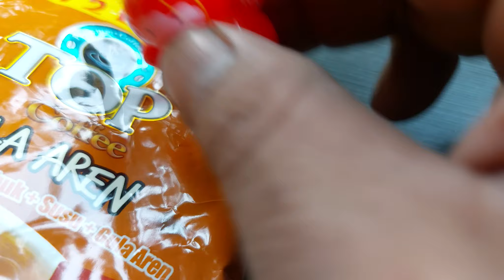Three Red Heroes Get Kopi Luwak, Top Coffee and Fresco from the Mystery Box